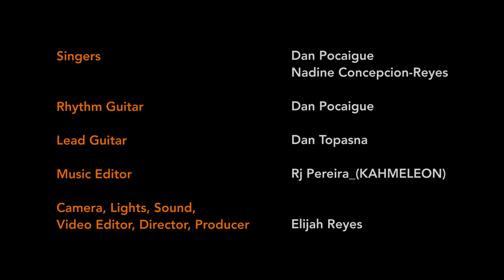It's You(Ai Hågu)-Dan Pocaigue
Here is a beautiful duet by Dan Pocaigue and Nadine Concepcion-Reyes. This is a popular song that was released by Dan Pocaigue on one of his albums titled "Chagu Na Distansia". A soldier in the Guam Army National Guard, Dan has a lot of beautiful songs dedicated to our past and present soldiers at war. Also soon to be released on Dåndan Mariånas is a powerful original song that has yet to be released, called "PTSD". For now, here is "It's You" on Dåndan Mariånas. Also, a big thank you to Dan Topasna for playing the lead guitar and Rj Pereira for the amazing audio editing. Biba Dåndan Mariånas!!!